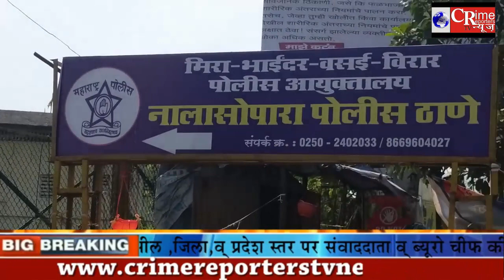Nalasopara Crime News..नालासोपारा पश्चिम की एक फ़िल्म अभिनेत्री के साथ दुष्कर्म ..mumbai virar news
Nalasopara Crime News..नालासोपारा पश्चिम की एक अभिनेत्री के साथ दुष्कर्म .

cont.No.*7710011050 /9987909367